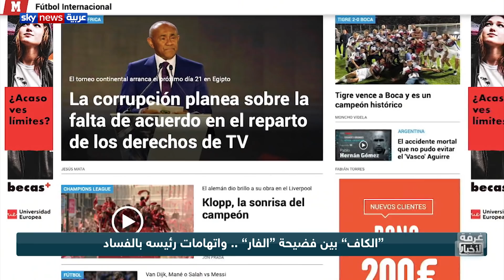رئيس الاتحاد الإفريقي لكرة القدم.. فساد مالي وتحقيقات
أكد الاتحاد الدولي لكرة القدم خبر توقيف رئيس الاتحاد الإفريقي لكرة القدم الكاف أحمد أحمد في فرنسا ضمن التحقيق معه في قضية فساد مالي. صحيفة لوجون أفريك أوردت الخبر وكشفت أن رئيس الكاف تم توقيفه في باريس حيث يحضر اجتماع الجمعية العمومية للفيفا.